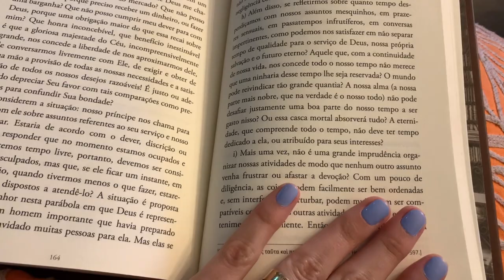Café no Crossfit, meu primeiro procedimento estético | Vlog de feriado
Gravei todo o nosso feriado para vocês, foi um dia de muito estudo, fomos para o aulao no Crossfit, levei o marido comigo, fizemos degustação do cafe especial la e, por fim, fizemos nosso primeiro procedimento estético, o botox kkk.
Eu amei cada momento desse dia e espero que vocês amem acompanhar ele com a gente.

Aqui no canal estou intercalando video da nossa viagem da Argentina e videos de vlogs mais recentes.